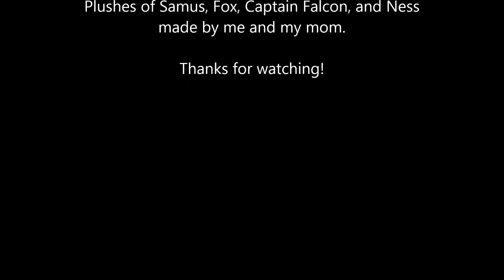Super Smash Bros Plush: Throwback Intro (64)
Today, I thought I'd do a plush version of Smash 64's intro. Because, you know, everyone's doing it these days.

Characters introduced: Luigi, Captain Falcon, Ness, Jigglypuff

All characters and music in this video belong to Nintendo.

Music taken from Super Smash Bros: "Intro". Music taken from Super Smash Bros 3DS/Wii U: "Credits (Super Smash Bros)".

Plushes of Samus, Fox, Captain Falcon, and Ness were made by me and my mom.

Enjoy this plush video!